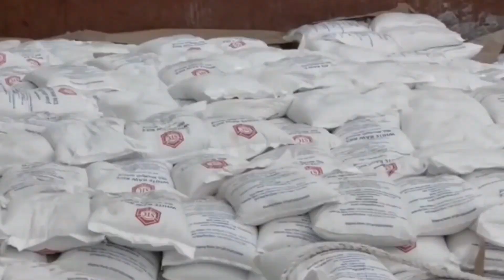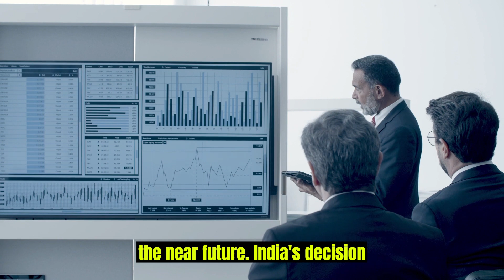India's Rice Export Ban Coincides Russia's Grain Deal Termination Spark Global Food Price Concerns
India's ban on non-basmati white rice exports to combat domestic inflation sparks fears of global food price increases, coinciding with Russia's grain deal termination affecting wheat and corn prices. The ban follows the failure of a 20% export duty introduced earlier due to rising foreign demand amid extreme climate conditions impacting rice production in various countries. India is the world's largest rice exporter, with non-basmati white rice accounting for about 25% of its exports. The ban has already led to a 35% surge in international rice sales and a 3% rise in domestic prices in a month. This move also puts pressure on India's government ahead of national and state-level elections. The situation affects rice prices from Asian countries globally, and traders expect further price increases. Moreover, Russia's war in Ukraine has disrupted global food supplies, prompting concerns about a potential food crisis. Efforts to alleviate supply disruptions include the US pledging $250 million for alternative routes to export Ukrainian grain.